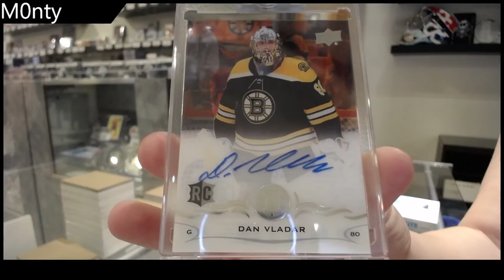Monty's 18-19 Upper Deck Clear Cut Hockey Box Break